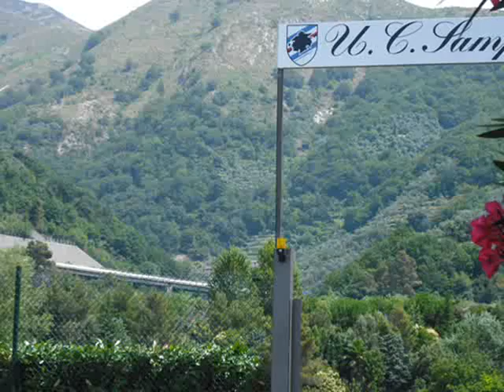Più bella di lei...nessuna. (Genova, Bogliasco, Nervi)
...E se fossi una donna che torna, è qui che tornerei.
Corso Italia, Boccadasse, Via XX Settembre, Piazza De Ferrari, San Lorenzo, Porto Vecchio, La Lanterna, Marassi, Bogliasco, Anita Garibaldi, il Parco di Nervi... e l'urlo del mare.